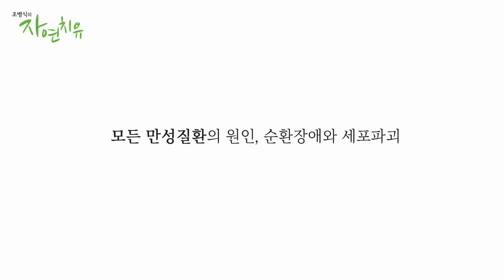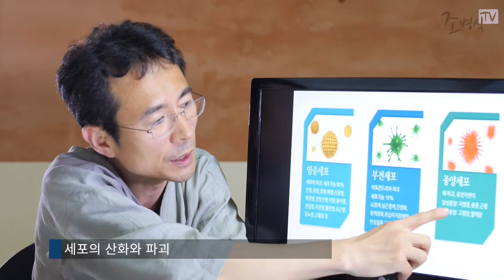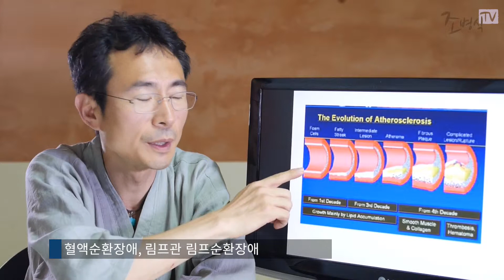[조병식의 자연치유] 모든 만성질환의 원인 순환장애와 세포파괴 - 조병식 원장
자연치유아카데미, 자연의원 조병식 원장의 자연치유 이야기입니다.